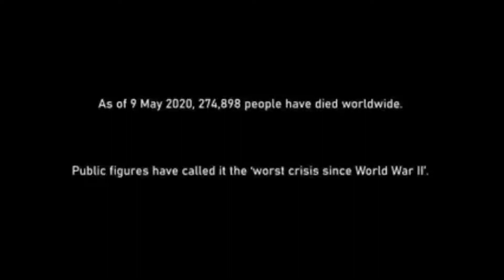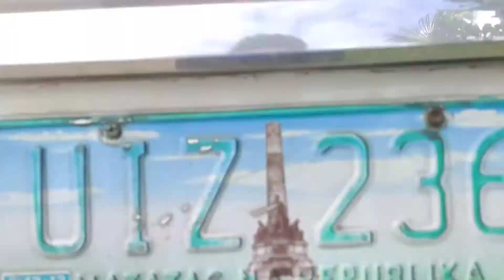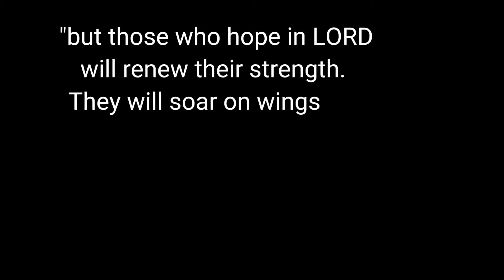Save a day challenge ❗Not to brag but to inspire everyone 😇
Maliit na tulong sa kababayan natin save a day challenge 😇💪 sana masuportahan nyo pa kami para marami pa tayong matulongan na kababayan natin. kahit sa maliit na bagay basta taos pusong binibigay😇💓